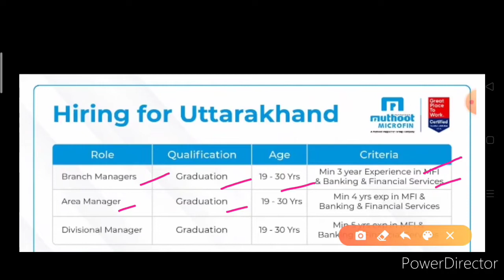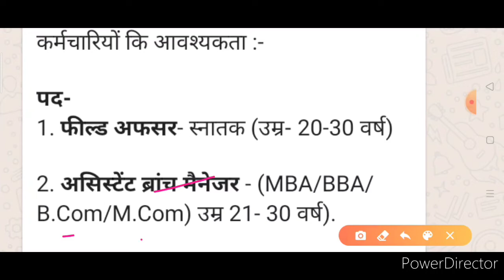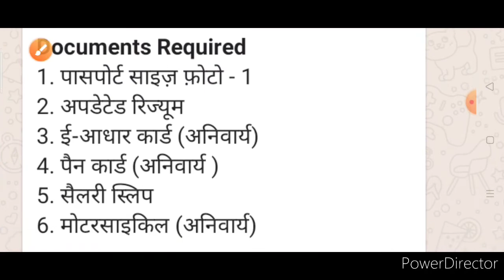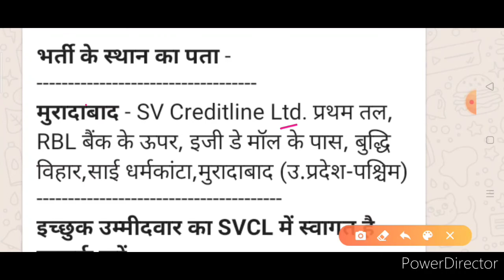Muthoot microfin & Other Bank job vacancy 💥🔥 Apply Now 👈 सिर्फ इंटरव्यू पर नौकरी करें Salary - 25000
Job requirement video
All Small Bank job

No Exam || No Fee
 Only interview 👈